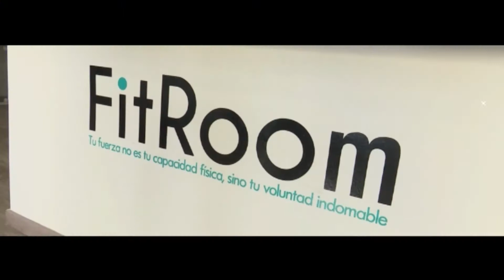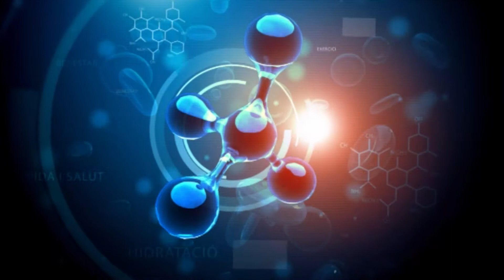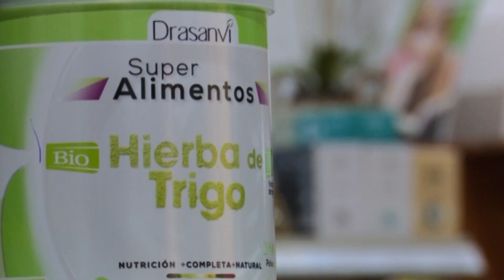VIDA Y SALUD CONSECUENCIAS DE LA MALA NUTRICION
Video emitido en la televisión local en TeleSafor programa de Vida y Salud.